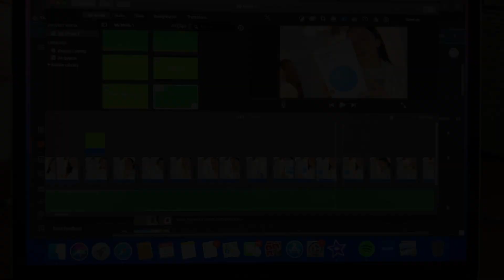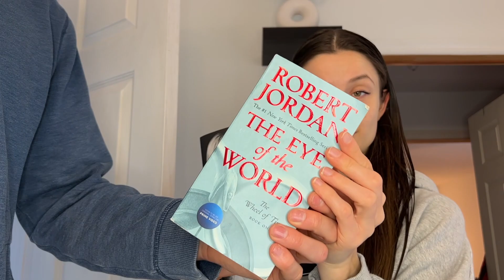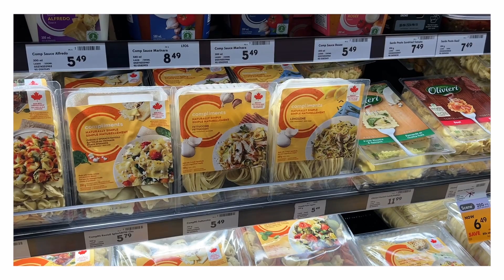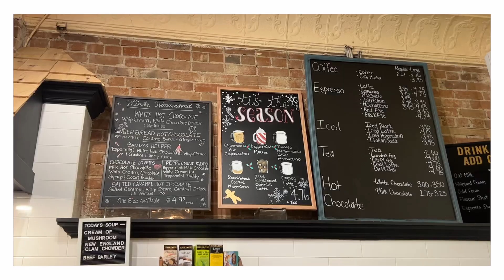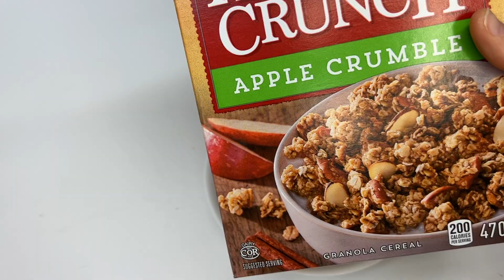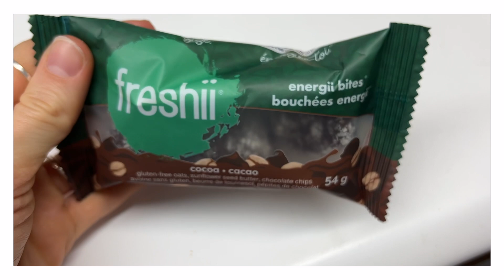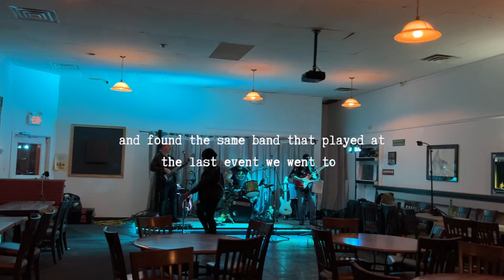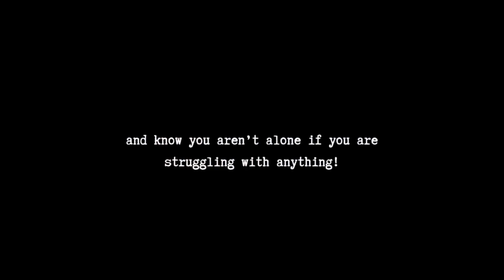BALLET VLOG | how to get out of a slump... going out and being social, Xmas decor, pointe class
hey guys! Happy weekend! Who is excited for VLOGMAS?.

Interested in the barrefit course?!

SOCIALS
@ jassome
@ jasssome